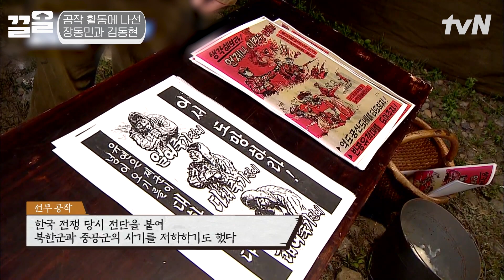단 한마디로 이웃 피난민 음식 뺏는 김동현ㄷㄷ 장수원의 신들린 연기로 사상조사 통과ㅋㅋ | 렛츠고시간탐험대3